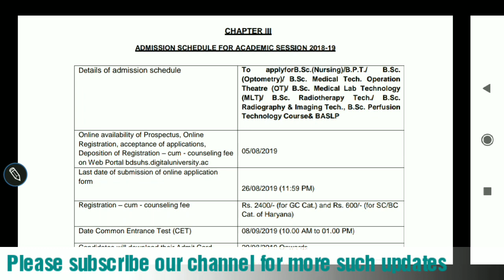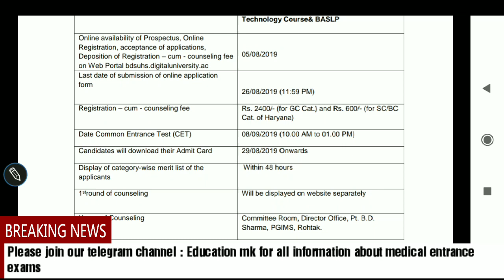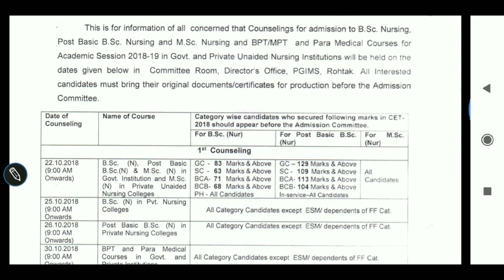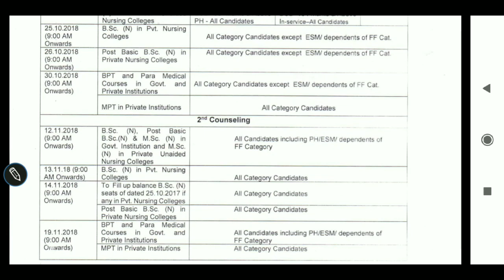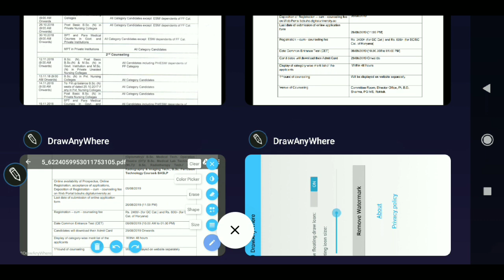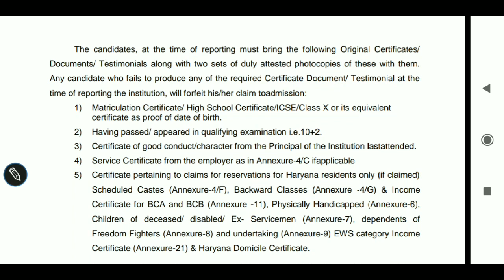PGIMS ROHTAK COUNSELING PROCEDURE - DOCUMENTS REQUIRED, FEE PAYMENT ETC ALL DETAILS 🔥🔥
Namaskar dosto,
In this video we explained whole procedure of counseling of pgims rohtak for nursing & paramedical courses admissions session (2019-20) .
If you have any questions regarding this please comment💬 us  below ⬇⬇⬇⬇⬇⬇⬇⬇⬇.

Plz share our channel as more as possible 🙏🙏.